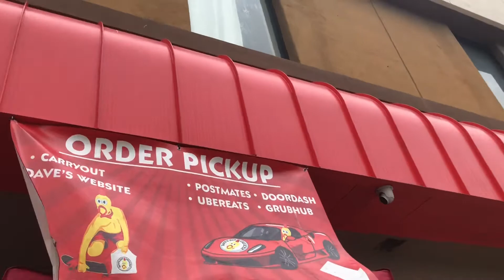Dave’s hot chicken vlog (we got the reaper chicken)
Hi.

It was pretty tasty. And the reaper chicken was HOT!

0:00 that
0:17 Gong of Commencement
0:24 the bug
1:14 Dave’s Hot Chicken
3:32 interesting guitar
4:06 intriguing outro